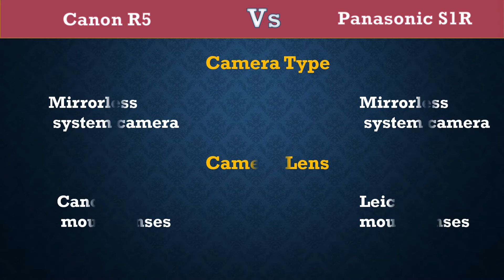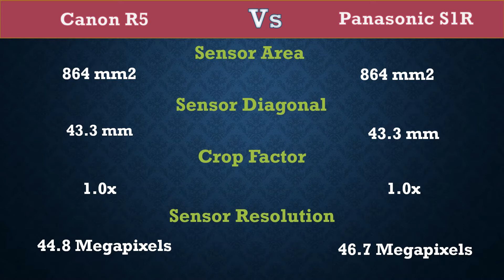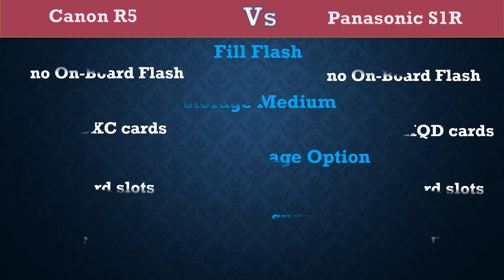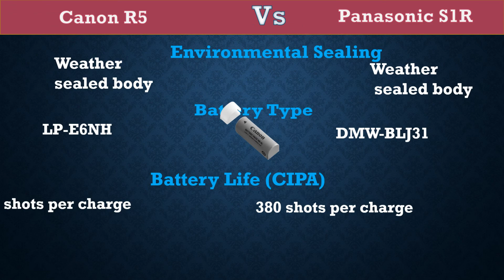Canon R5 Vs Panasonic S1R -